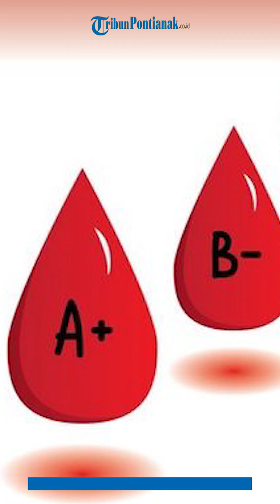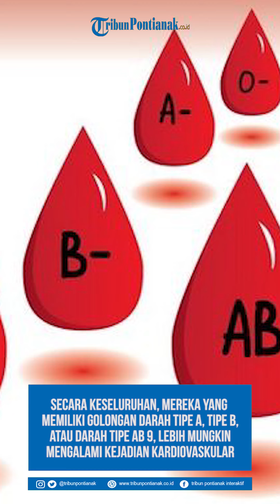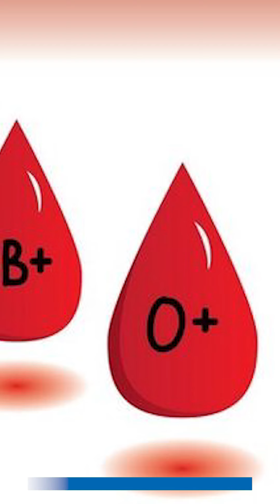Ini Tipe Golongan Darah Rawan Terkena Serangan Jantung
Tahukah Anda bahwa sebuah penelitian yang dimuat di European Society of Cardiology menyebutkan, bahwa salah satu penyebab serangan jantung pada pria adalah sesuatu yang tidak bisa kita kendalikan, yakni golongan darah.